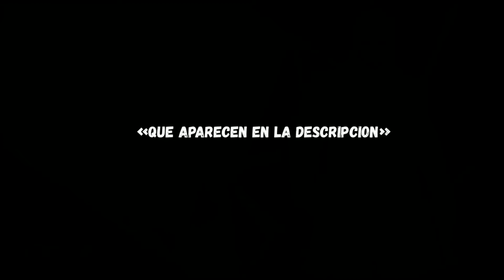FORTNITE CAPITULO 2 - Temporada 7 - 🏆Segunda Victoria Magistral 🏆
TheRodzGames

DEJA TU COMENTARIOS COMENTA, Y RECOMIENDAME JUEGOS QUE QUIERAS VER EN ESTE CANAL.